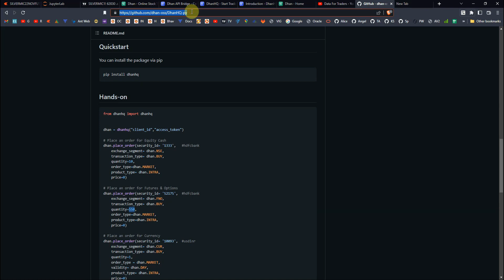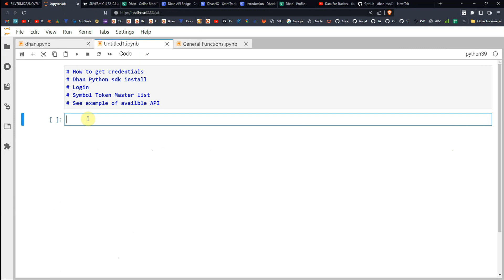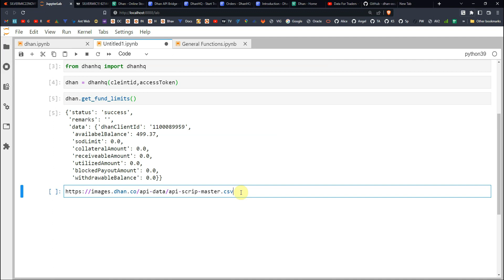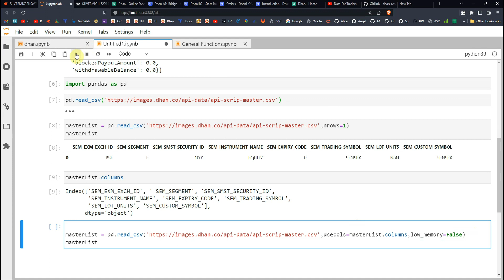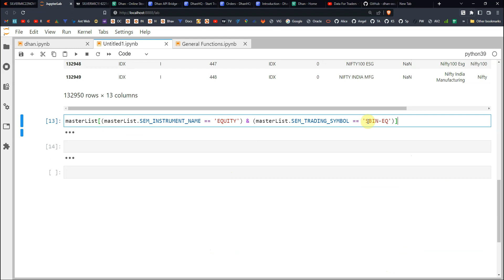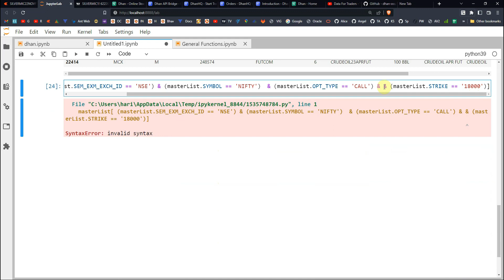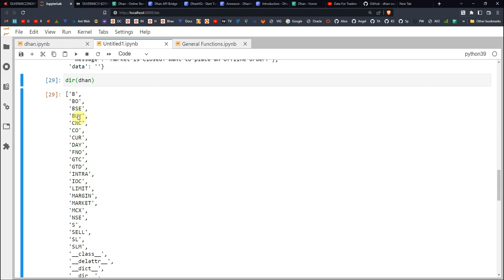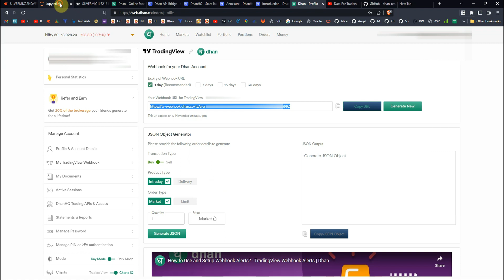DhanHQ Trading API Integration In Python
In this video we learn how to use DhanHQ trading API in Python. We cover below point:
i) How to get necessary credentials to access API?
ii)  How to filter instrument from script master list  ?
iii) Demo of few basic API like order placement, trade book, position book etc.